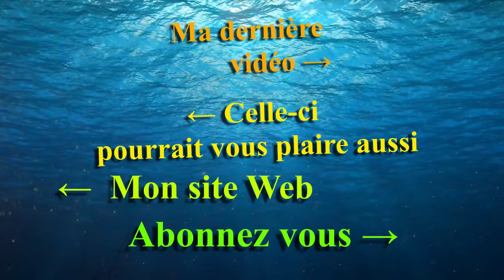Stand Dupla marin sur Interzoo 2022 - Mr Recif Captif #348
Tour de la Gamme Dupla Marin

►Vous pouvez nous soutenir via vos achats Amazon (gratuit & transparent pour vous) :